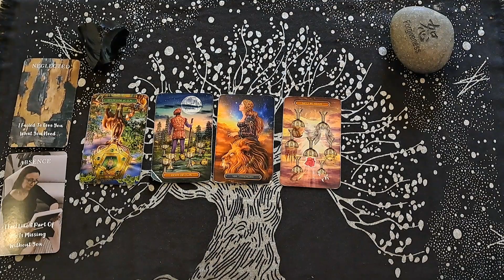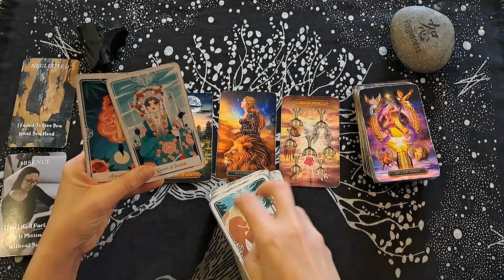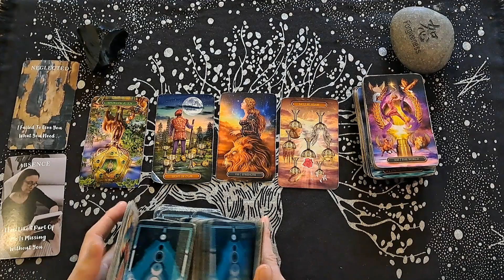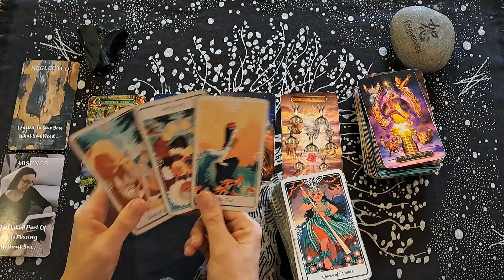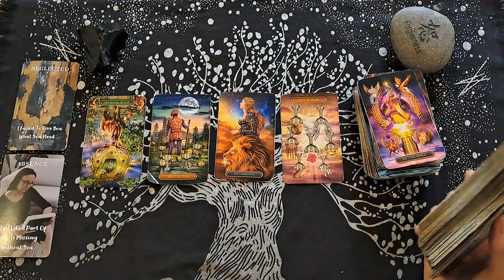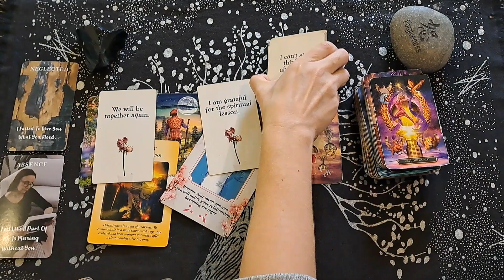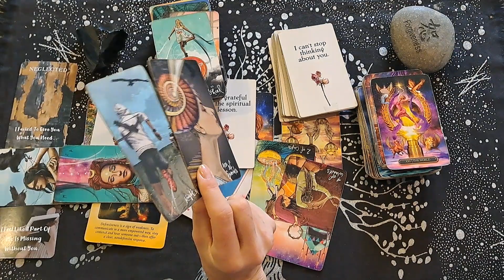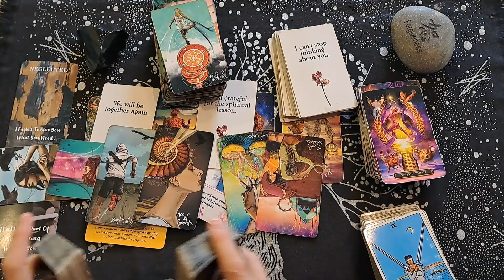CANCER / THEY WANT YOU SO BAD...BUT THEY ARE ALSO OVER THINKING EVERYTHING!